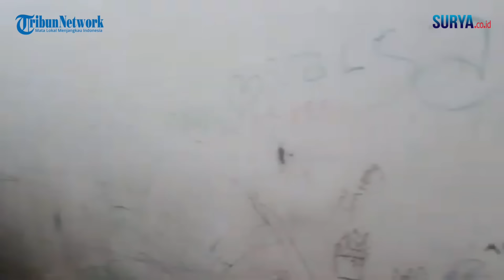DETIK-DETIK Kampung Sarang Narkoba di Jl Kunti Surabaya Digerebek Ratusan Polisi, 25 Orang Diciduk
Detik-detik penangkapan 25 orang terduga pengguna dan bandar sabu yang dilakukan Anggota Gabungan Ditresnarkoba Polda Jatim, Polrestabes Surabaya dan Polres Pelabuhan Tanjung Perak Surabaya, di Jalan Kunti, Surabaya, pada Jumat (22/11/2024) sore.
Ratusan personel gabungan itu melakukan penangkapan terhadap orang-orang yang telah diintai sedang membeli, mengonsumsi, dan mengedarkan sabu.
Petugas berlarian mengejar mereka yang berlarian kabur menyelinap dalam gang kecil permukiman padat penduduk di kawasan tersebut.
Ada yang disergap saat berada di atas motor dan berusaha menggeber kencang motornya. Lalu, ada juga ditangkap setelah dikejar di jalanan gang rumah warga.
Bahkan, ada juga yang ditangkap saat asyik berpesta sabu-sabu di sebuah bilik tersembunyi di dalam permukiman padat tersebut.
Penangkapan dalam patroli gabungan itu dilakukan sejak pukul 16.00 WIB.
Mereka dikumpulkan oleh petugas di depan persimpangan utama jalan tersebut.
Lalu, menyita sekitar 57 poket Narkotika berisi sabu.
Puluhan orang yang berhasil diamankan itu, dilakukan tes urine oleh petugas medis Dokkes Polda Jatim.
Direktur Ditresnarkoba Polda Jatim Kombes Pol Robert Da Costa mengatakan, dari 25 orang yang diamankan terdapat 17 orang dinyatakan positif amphetamine, berdasarkan hasil tes urine.
Kemudian, mereka dibawa ke Mapolres Pelabuhan Tanjung Perak Surabaya untuk dilakukan penyelidikan lebih lanjut.
Tujuannya melakukan penindakan secara masif dengan operasi gabungan semacam ini. Robert ingin mengubah stigmatisasi buruk kawasan permukiman Jalan Kunti dikenal sebagai kampung narkoba.
Sekadar diketahui, program penanggulangan peredaran narkotika di wilayah Jatim, termasuk kawasan permukiman Jalan Kunti, sebagai salah satu targetnya, melalui pendekatan partisipasipatif masyarakat 'Kampung Tanggung Bebas Narkoba', sudah diinisiasi Ditresnarkoba Polda Jatim, sejak lama.
Polres Pelabuhan Tanjung Perak Surabaya, yang saat itu dikepalai oleh AKBP Ganis Setyaningrum, sudah pernah memulainya.
Polres Pelabuhan Tanjung Perak Surabaya menyulap permukiman di Jalan Kunti, Sidotopo, Semampir, Surabaya menjadi 'Kampung Tanggung Bebas Narkoba', pada Rabu (16/6/2021).
Upaya tersebut, bertujuan memberdayakan partisipasi masyarakat dalam menangkal peredaran narkoba yang berpotensi muncul di kawasan jalan yang terdiri dari tiga pembagian yuridis rukun warga (RW), yakni RW 7, RW 8, dan RW 10 itu.
Stigma yang menyebut bahwa permukiman di sana sebagai kawasan rawan peredaran narkoba.
Ditengarai oleh maraknya, operasi penangkapan terduga pelaku penyalahgunaan narkoba.
Menurut Samiun (49 tahun) salah satu warga RW 8, sekitar tahun 2018 silam di permukimannya banyak terdapat operasi penangkapan terduga pelaku penjual, kurir, ataupun pengguna narkoba yang dilakukan pihak kepolisian.
Terutama di kawasan Jalan Kunti, di sisi timur, yang berada di kawasan RW 7.
Namun, sayangnya, stigma yang menyebut permukimannya dengan istilah 'Kampung Narkoba', tak kunjung sirna.
Sementara itu, Ketua RW 8, Sidotopo, Semampir, Surabaya, Lutfi tidak menampik adanya anggapan negatif mengenai kampungnya yang disebut sarang peredaran narkoba.
Menurutnya, stigma tersebut muncul begitu saja, seiring dengan maraknya operasi penangkapan terduga pelaku penyalahgunaan narkoba di permukimannya.
Lutfi juga mengaku keberatan bilamana stigma negatif tersebut cenderung terus menerus dilekatkan terhadap masyaraka di kampungannya.
Pasalnya, kehidupan warga permukimannya terbilang biasa-biasa saja, lazimnya warga Surabaya pada umumnya.
Dari sektor perekonomian warganya. Ia tidak menemukan adanya aktivitas jual-beli terselubung yang mencurigakan; apalagi narkoba. Bahkan untuk kegiatan sosial kemasyarakatan, masih terus dilakukan, hampir tiap pekan.
Mulai dari senam bersama tiap minggu memanfaatkan momen car free day, kegiatan kader pos layanan terpadu (Posyandu), dan kegiatan khusus kalangan ibu-ibu dalam Pemberdayaan Kesejahteraan Keluarga (PKK).

Video : rekaman petugas & luhur pambudi